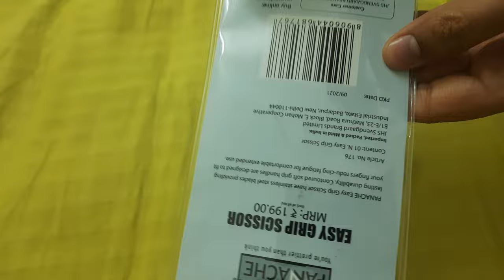Scissor ✂️ | Panache Easy Grip Scissor For General Cutting and All Purpose